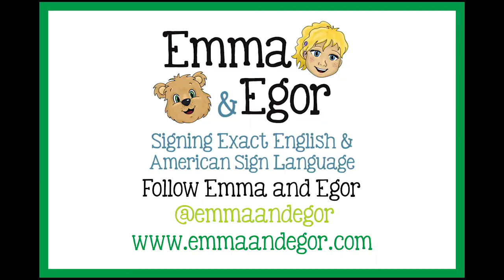How to Sign Girl and Boy with Emma and Egor - SEE Signing Exact English and ASL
How to Sign Girl Boy - Learn Sign Language for Kids Books - Emma and Egor Books - Sign Exact English you can visit us

OTHER RELATED TOPICS:
Sign Language Curriculum
ASL Curriculum
SEE Curriculum
ASL Books
SEE Books

How to Sign Girl Boy - Learn Sign Language for Kids Books - Emma and Egor Books - Signing Exact English